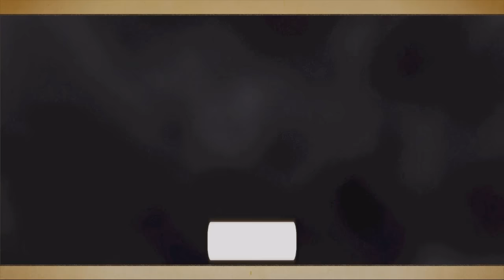One Piece Pirate Warriors 3 航海王：海賊無雙 3 HD 第二章之二 決戰阿爾巴那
為了阻止戰爭，以及粉碎克洛克達爾的野心，薇薇和草帽一行人急忙前往阿爾巴那。